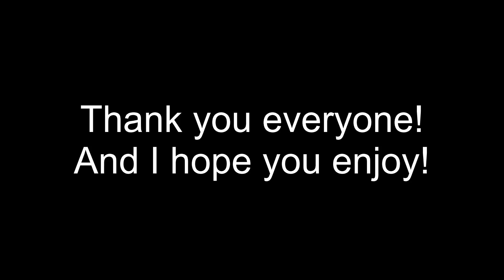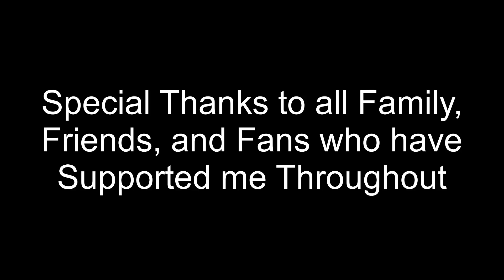S1: E308 -- Overall Impressions of FFXVI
Hope you enjoy! Be sure to check out all of my playlists!